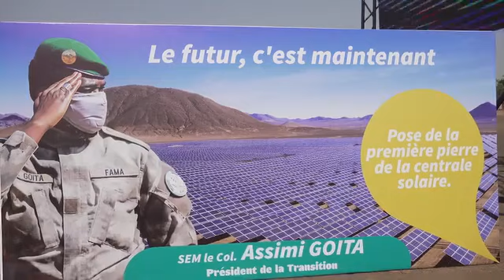ACCUEIL DU COLONEL ASSIMI GOITA